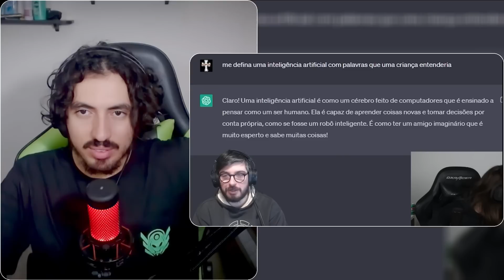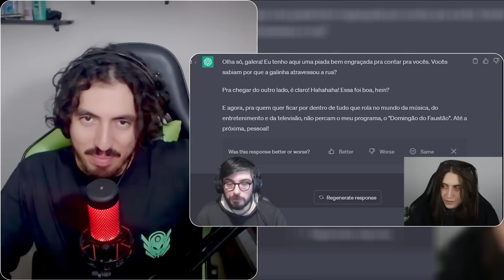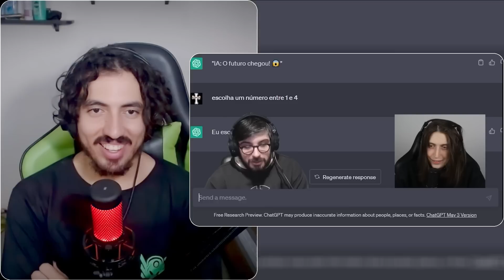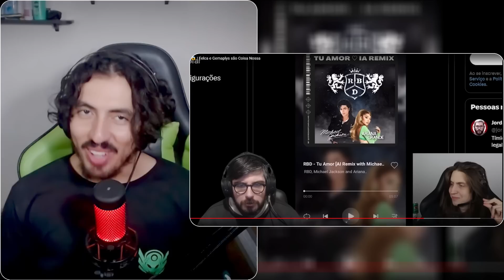IA: O FUTURO CHEGOU 😱 | Felca e Gemaplys são Coisa Nossa | Leozin React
Canais: @LeozinReact69

Vamos reagir "IA: O FUTURO CHEGOU 😱 | Felca e Gemaplys são Coisa Nossa | Leozin React"